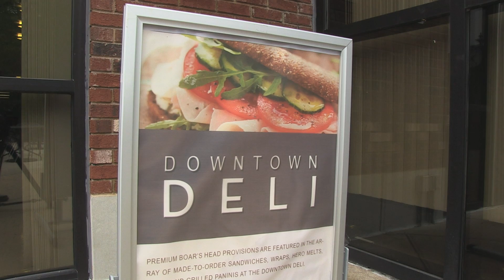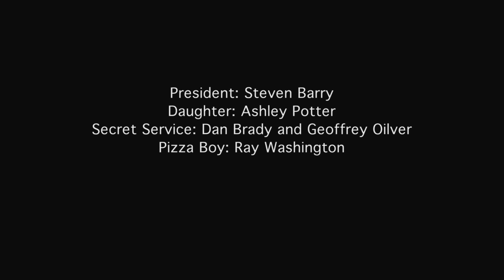The President's Daughter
My Final Group Project for TELV-122 Digital Video Production at Brookdale Community College